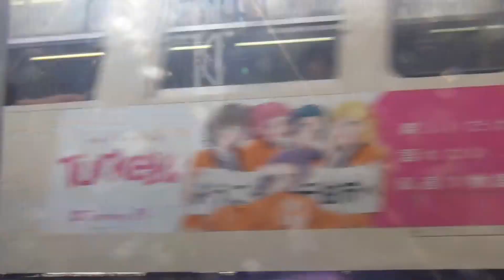残暑厳しい中、解体が進み、残りグリーン車2両のみとなった横須賀線E217系Y-36編成と、この秋で運用が終了する、しなの鉄道115系S9編成「台鉄色」が走行する、長野総合車両センター付近。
令和5年8月25日(金)午前中の様子ですが、横須賀線E217系Y-36編成が、残りグリーン車2両だけとなり、解体線におかれてました。
また、しなの鉄道北しなの線では、115系S11編成「Turkey!」ラッピングトレインや、この秋で運用が終了する、115系S9編成「台鉄色」などが、走行してました。